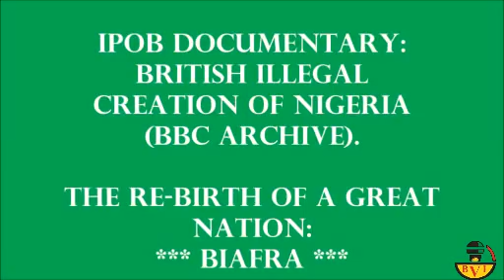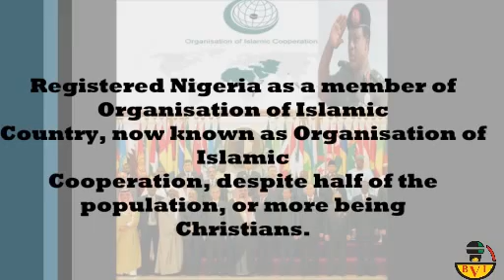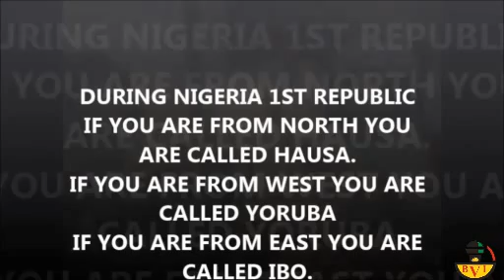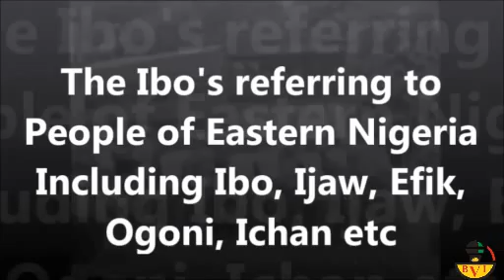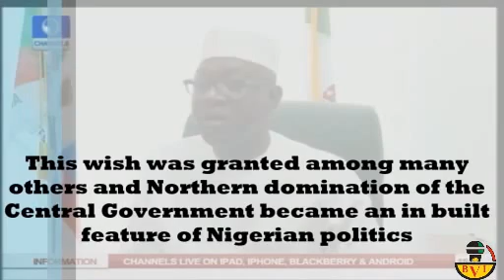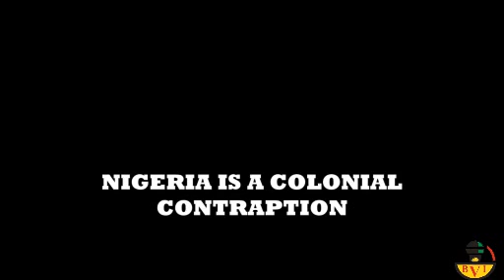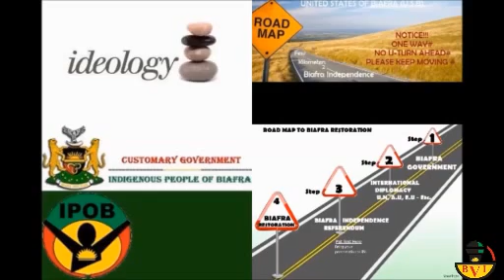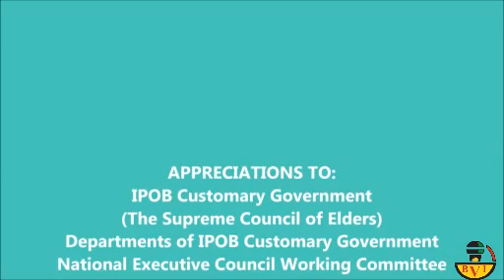British Creation of Islamic Nigeria: Conspiracy to Destroy Biafra (IPOB FULL DOCUMENTARY)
This video is a must for every Biafran, Nigerian and Africa in General.

Features:
1. Biafra United to survive. (Ijaw, Igbo, Efik, Igalah, etc).
2. Exclusive Fredrick Lugard Interview with BBC on his fraudulent creation of Nigeria.
3. Nigeria From British Empire to Islamic Country.